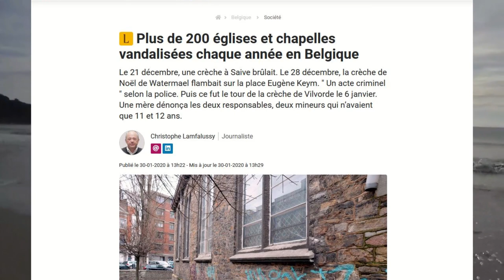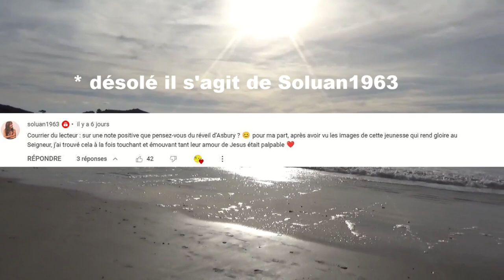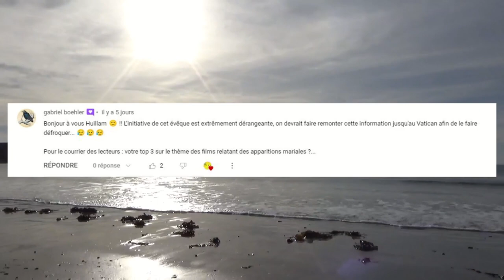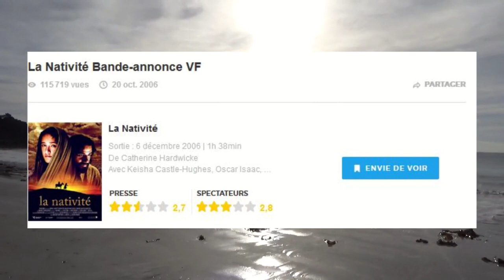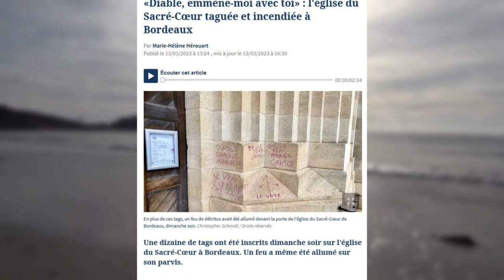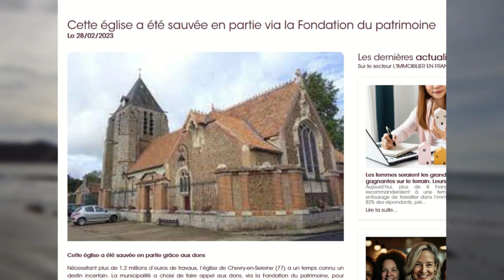Des nouvelles de l'archange Saint Michel : Actualités et réflexions 15 Mars 2023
Cette semaine nous débutons la nouvelle rubrique "courrier des lecteurs" N'hésitez pas à participer en ajoutant dans le commentaire "Pour le courrier des lecteurs"